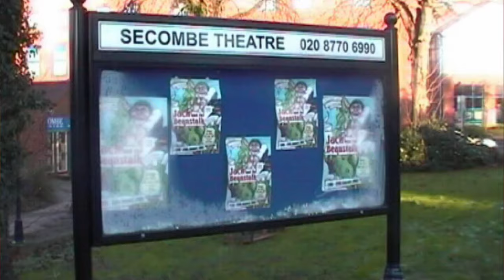SECOMBE THEATRE Memories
While out on a little government sanctioned walk, I stop by the grounds of the former Secombe Theatre in Sutton to share some personal memories and see how the Building looks after a few years neglect. The Theatre was opened in 1983 by Sir Harry Secombe (who lived in Cheam Road for over 30 years) out of a red-brick former Christian Science Church on a large plot on Cheam Road. The Theatre went into administration and closed in August 2016.

Recorded: Sunday 3rd May 2020

MY OTHER YOUTUBE CHANNELS:
AMAZON PRIME VIDEO:
‘Spiral Paranormal’ on Amazon Prime Video:
EQUIPMENT:
Camera: Canon E0S M50
Camera: GoPro HERO8 Black:
MICROPHONE:
RØDE Video Mic GO